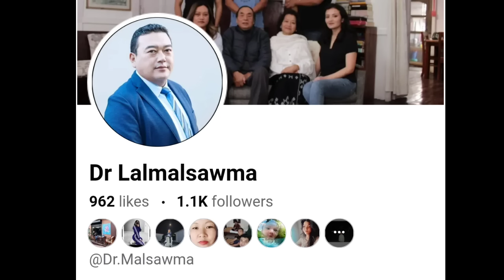Bollywood Milar zinga kawppui nei Sikhawww ta lutuk te kha leeee☺️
Dr Malsawma Page Thar